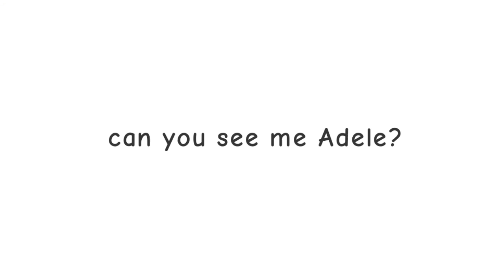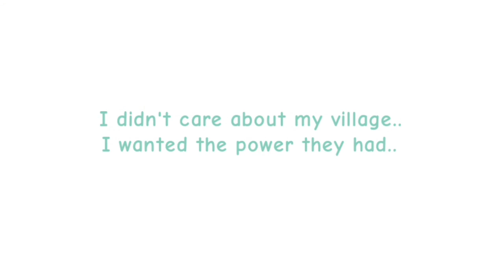~Eevee story~ // part 35 //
finaly finish 🤷‍♀️

▫️𝐀𝐩𝐩𝐬
-FlipaClip (animation)
-CapCut (edit)

▫️𝐅𝐏𝐒
-12

▫️𝐎𝐑𝐈𝐆𝐈𝐍𝐀𝐋 𝐒𝐓𝐎𝐑𝐘!

𝟑. 𝟕𝟕𝟗! ❤️‍🔥